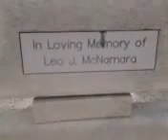This Spot On the Beach Spot.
Hey I want To Show You This Spot!